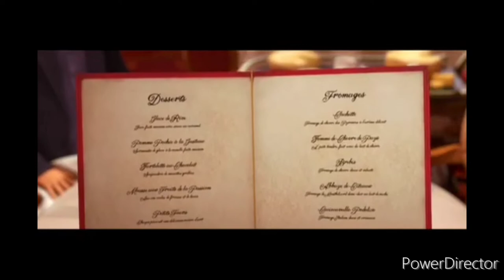Catatouille (2006) Teaser Trailer (Miguel Valdes-Haltli Crossover)